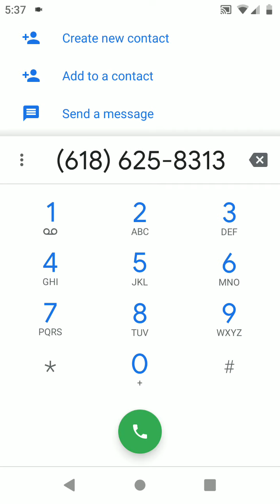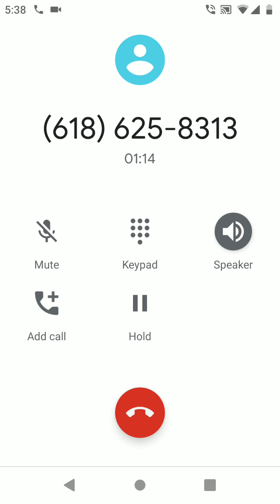Stranger Things 3 Easter Egg (Murray's phone number)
What happens if you call murray bauman phone number from Stranger things